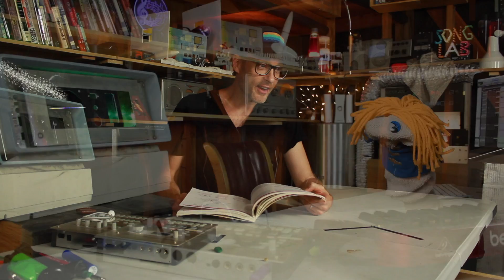SONG LAB WEEK #40 Day 2 - "Let's Try" THE LAB IS BACK! (sort of)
This video is part of my weekly SONG LAB creation series

THE LAB IS BACK!  To recap:
I am in a coma for lack of a better term and am experiencing a dream, where I live in a house with a family, and there's a pandemic!.. or wait.. maybe SONG LAB is the dream -like state?  Not sure. Any way, This episode is actually intended to to precede the one before it so make sure to view in order if you haven't seen the first.
Very special thanks to Courtney Duchardt for appearing in the episode, and telling me to clean the garage.